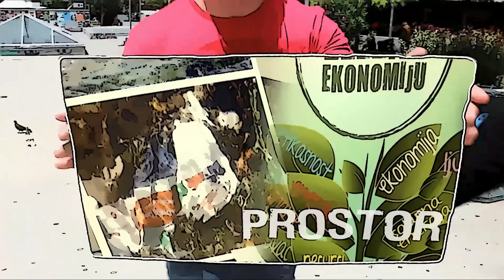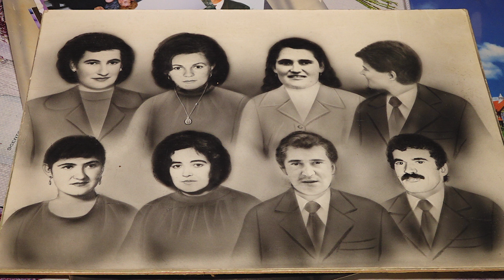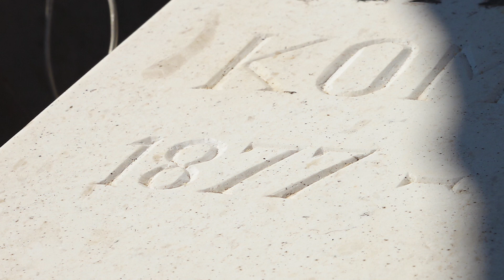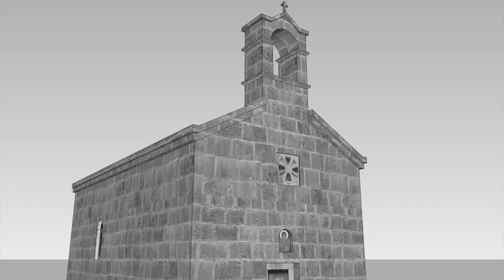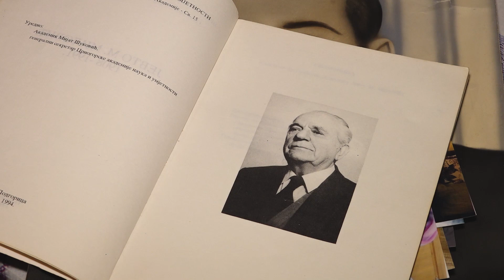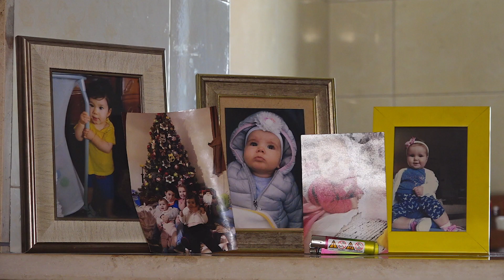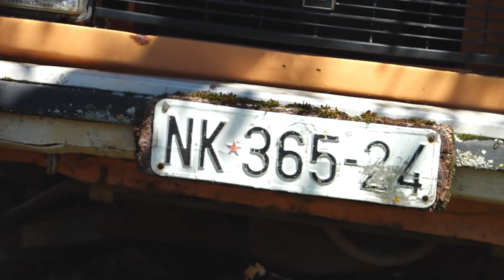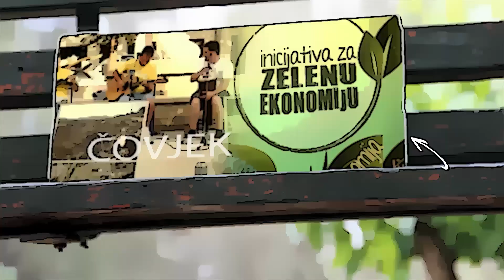EMISIJA TRAGOVI 30 03 2023 - RADIVOJE MILOVIĆ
To što je naučnik Jefto stvorio slovom, Jovan računom, a Đorđije špicom i macom, vignjem i nakovnjem... pročulo se daleko, a podug je spisak njihovih djela. Zanatske vještine nasledio je Radivoje, vlasnik petnaestak zanata, naročito vješt u vezu u kamenu, koji krasi podneblje Banjana. Još je aktivna špica sedamdesettrogodišnjeg Radivoja Milovića - olovka, kojom je, kao i otac Đorđije, ispisivao kuće, spomenike, crkve, terase… u mnogim mjestima bivše Jugoslavije.